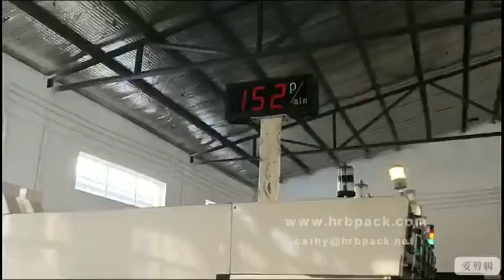Flexo Printing Slotting Die Cutting Machine with Hydraulic Stacker and Vibrator Machine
Cathyren channel --- Flexo Printing Slotting Die Cutting Machine with Hydraulic Stacker and Vibrator Machine

The stacking machine is a part of the gap of the traction roller at the end of the ink printing machine to ensure the straightness of the cardboard side line, the adjustment of the transmission device and the separation system of the vacuum cardboard edge to ensure the accurate separation of the cardboard, and the delivery of the cardboard to the stacker. Mechanical equipment to complete this process.

The stacker adopts frequency conversion motor, variable frequency speed regulation, computer control, smooth and reliable transmission, international advanced automatic control technology, mechatronics technology, network technology, computer control full automatic operation. Reciprocating cycle automatic stacking to meet the set requirements.